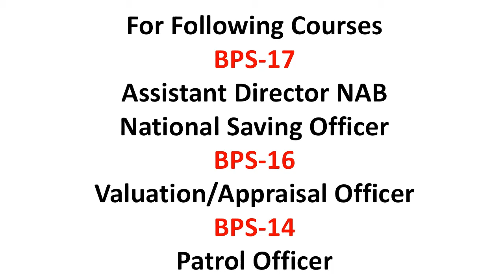Online Preparation & Mock Tests Registration is Open (New Batch) for Different Posts of FPSC, PPSC